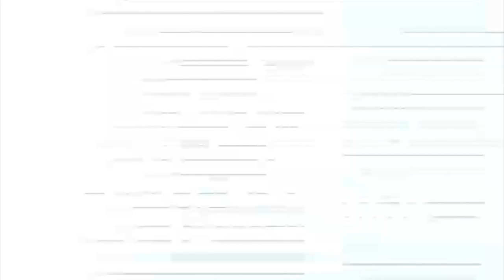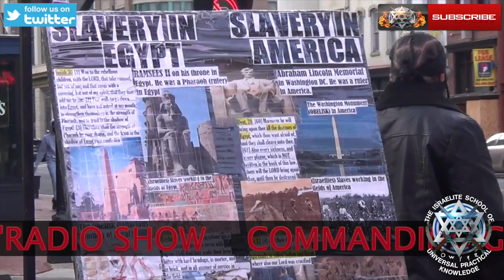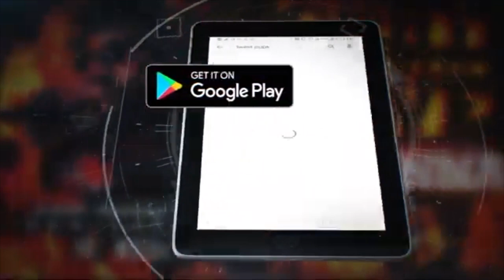The History of New Year's Resolution & HEARTBREAK DAY - ISUPK